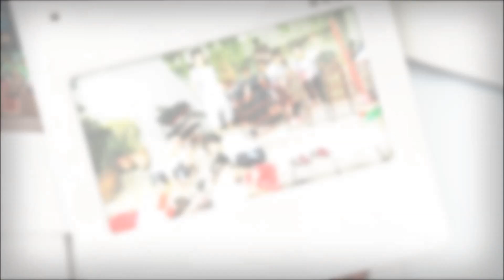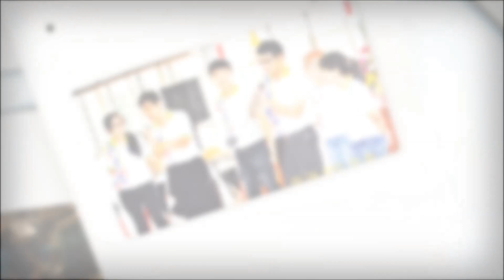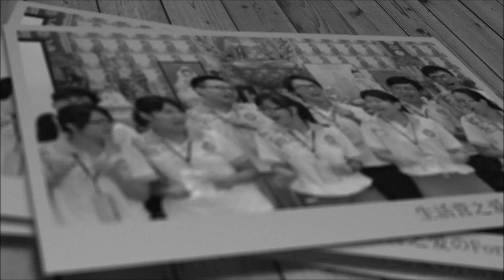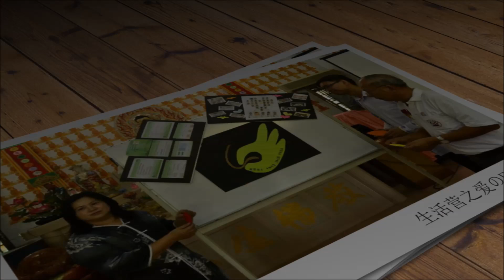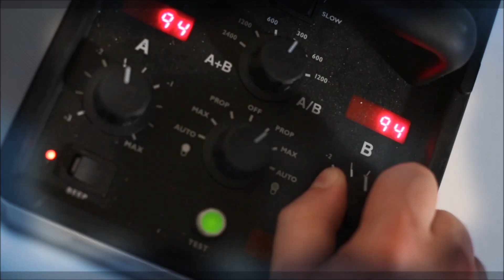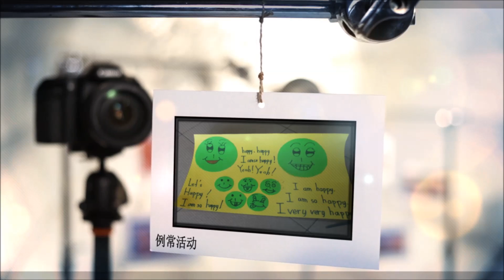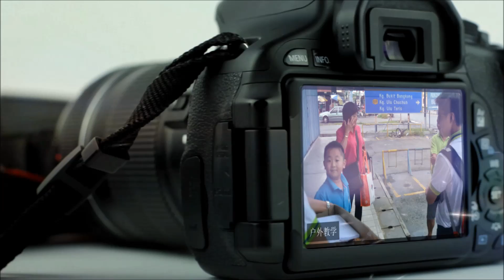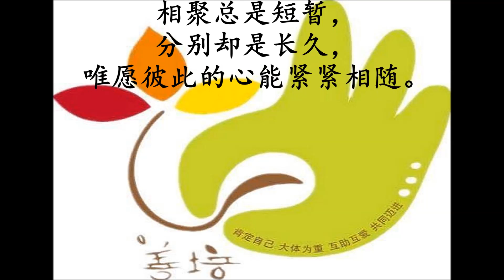善培27 结业纪念短片